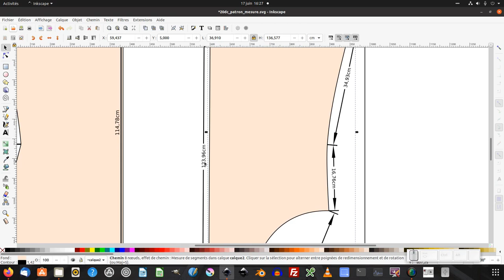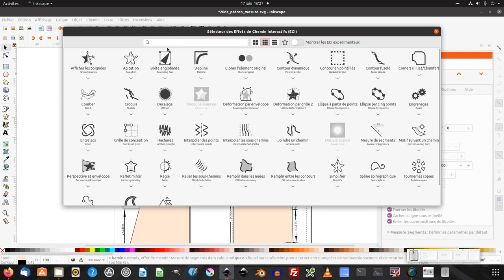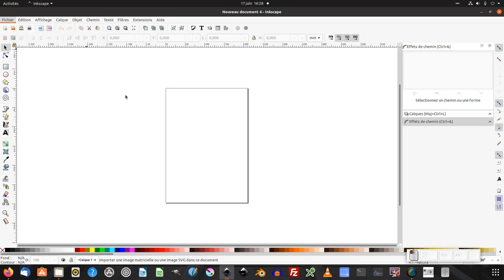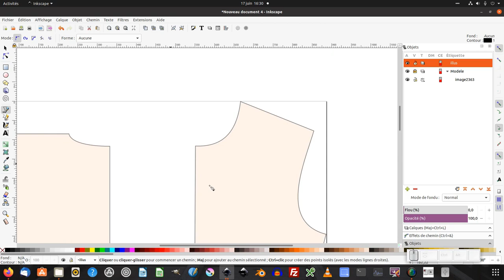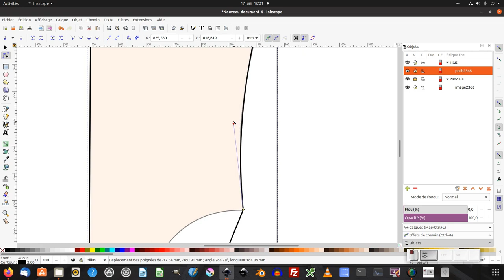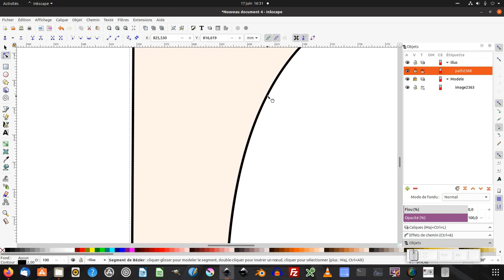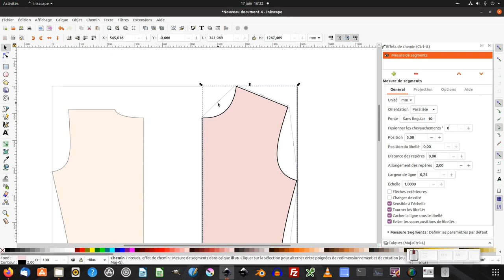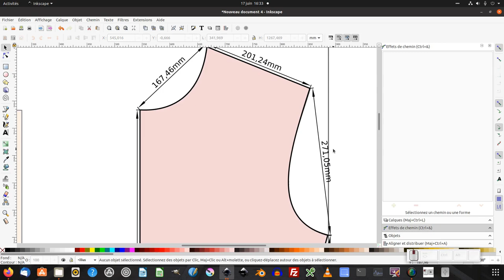Tuto inkscape : des mesures automatiques sur un patron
Nous allons découvrir dans inkscape 1.0, comment obtenir des mesures automatiques sur un patron, en utilisant l'effet de chemin "mesure de segments".